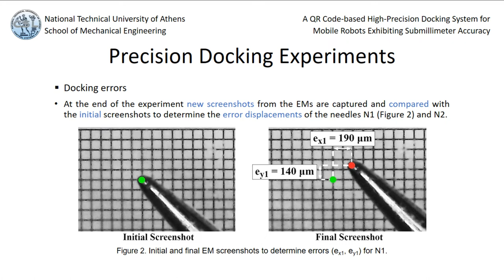Mobile Robotics - Precision Docking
2021 IEEE/ASME International Conference on Advanced Intelligent Mechatronics (AIM)

Title: A QR Code-based High-Precision Docking System for Mobile Robots Exhibiting Submillimeter Accuracy

Authors: Georgios Bolanakis, Kostas Nanos, and Evangelos Papadopoulos

Abstract: This paper presents a high-precision docking system enabling controlled motion of mobile robots and automatic guided vehicles in micrometer range. The developed system employs a low-cost, vehicle installed camera and a docking base with Quick Response (QR) codes in the form of a two-dimensional matrix. The docking base is free of active components, eliminating the need for maintenance, and minimizing manufacturing or installation costs. A robust localization algorithm is developed that provides real-time position feedback at 60 Hz with submillimeter accuracy. Redundancy is established by calculating the vehicle’s pose using multiple QR codes; thus, if one or more QR codes are damaged, the feedback stays unaffected. By design, the system is insusceptible to light variance. Using a prototype robotic platform, excellent mean absolute errors of 39 um in position, and 8.8 millidegrees in orientation are achieved, providing experimental validation of the docking system.